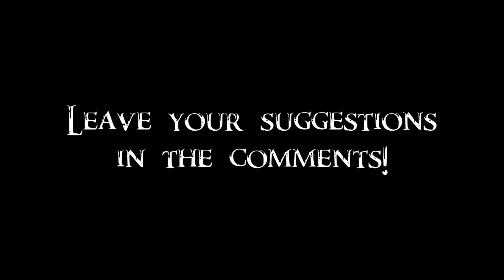Skyrim Battles - Godhead vs Sithis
The creator of the Elder Scrolls universe takes on the spirit of change. Thanks to Hitman Quinn V2 for suggestion!

I used my official versions of these characters.

Created Godhead. He is basically Imperius, The Ancient from Sanctum of the Fallen mod with a few alterations.